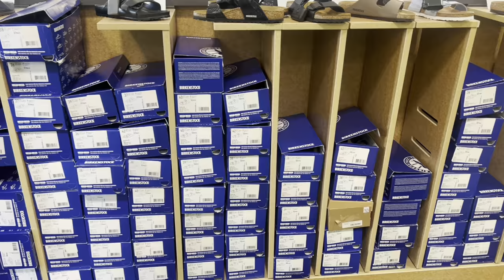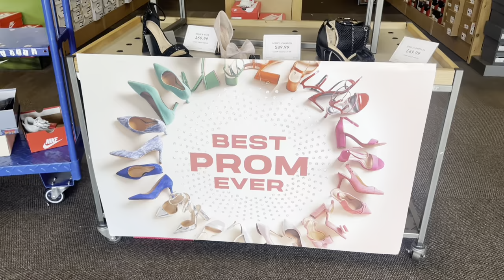DSW DESIGNER SHOES WAREHOUSE | WOMEN’S SHOES & HANDBAGS | SHOP WITH ME | PROM SHOES & ACCESSORIES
Today’s episode we are at Designer Shoe Warehouse! Shop and browse with me to see some amazing deals, shoes, handbags, prom finds and more!!!

DSW Shoe Shopping
DSW High heels
DSW Sandals
DSW New Finds Shoes
DSW Designer Shoes Warehouse Shop With Me

0:00 Intro
0:09 Handbags
2:50 Crocs & Birkenstocks
4:11 Women’s Sandals
10:01 Women’s Wedge Sandals
11:28 Prom Shoes & Handbags
14:39 Girls Shoes